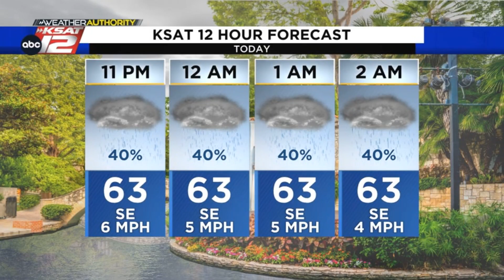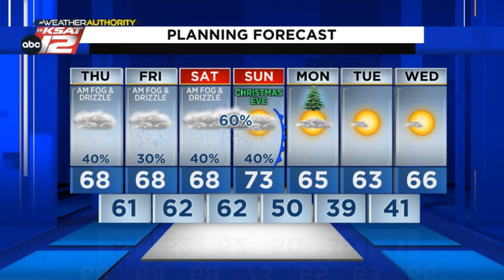Rounds of morning dampness continue into the weekend, clearing things out by Christmas Day (Mia'...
A few more showers expected in spots Thursday afternoon/evening, then additional rounds of morning dampness all the way into the weekend. A slightly better rain chance Saturday night/early Sunday, then a cool front moves through on Christmas Eve and clears us out for Christmas Day. Here's an update with Mia.